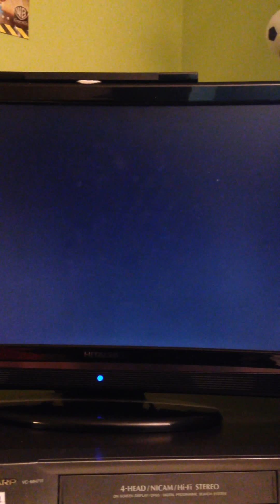Halo reach:living dead